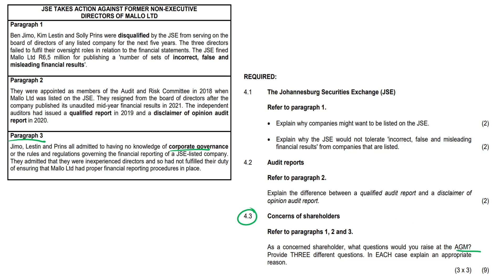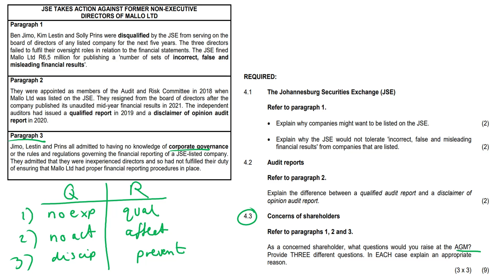Corporate Governance (Grade 12 Accounting)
This is my first Accounting tutorial video.